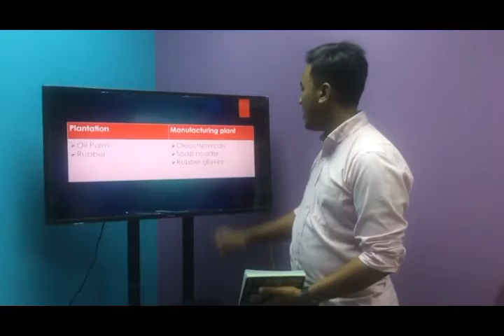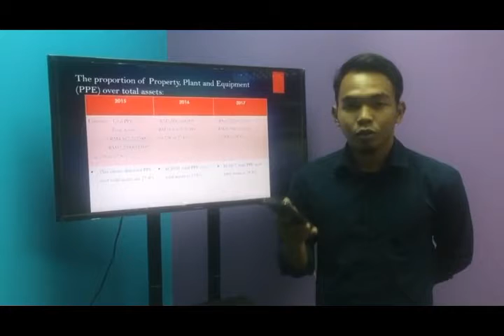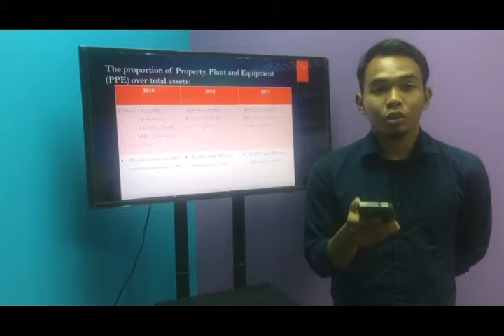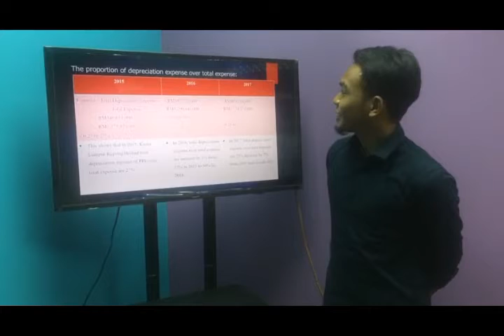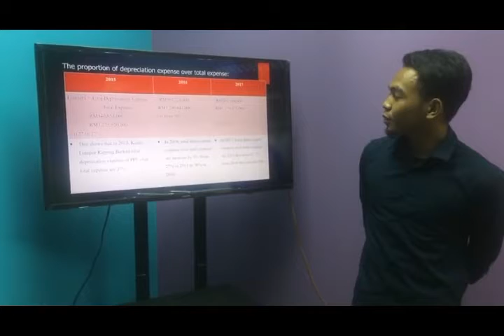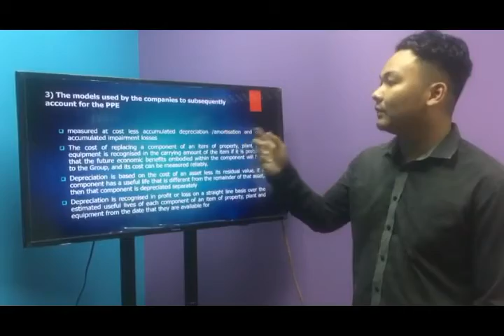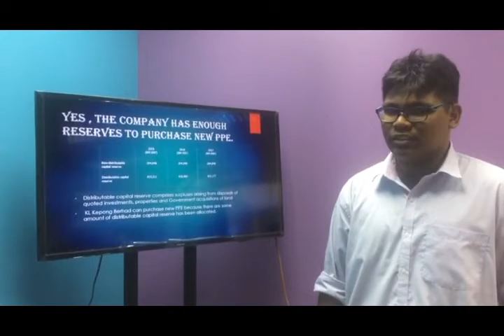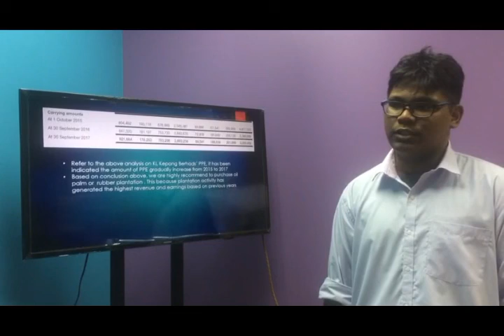KL KEPONG BERHAD : FINANCIAL STATEMENT ANALYSIS (K3-G7)